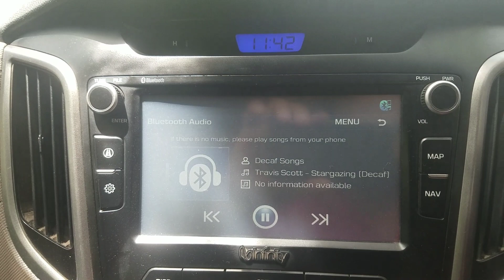IND AUDIO MUSIC SYSTEM IN HYUNDAI CRETA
Single Ind audio Bl1 running on mini worldtech amp 4300.1d which is rated 400-500rms @1ohm shaking my whole creta and Damped double layers sheet. Bl1 model can handle upto 1500rms easily..for daily music system. Enclosure tuned @35hz